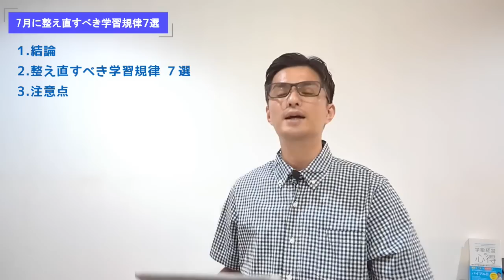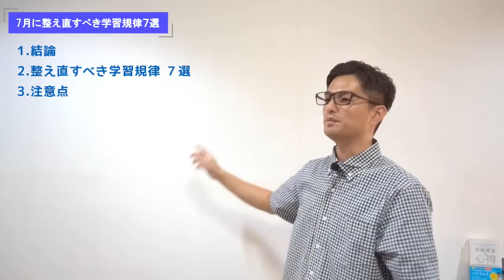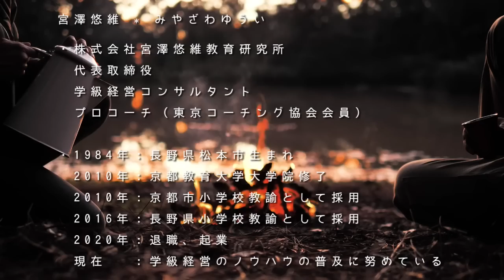今整えないと夏休み明けに荒れる「学習規律」7選😱😱😱😱😱😱😱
▼セミナーチケットのご購入はこちらから▼

▼セミナー概要はこちらから▼
タイトル：『学級づくりの新時代～タブレットを使い倒す～』
講師：小野領一先生
・現役小学校教師
・1984年奈良県生まれ。
・奈良教育大学教職大学院に進学。
・現在は「困難な学級での学級マネージメント」「力量のある教員の指導方法の共通項」について研究をしている
・単著・共著合わせて２０冊以上執筆している、今乗りに乗っている教育実践家

日時：2023年7月29日（土）午前9時～11時
方法：zoom meeting
内容：タブレットを駆使した学級経営術、学習指導術を１年目教師でも分かるように解説
おすすめの人：
　・タブレットの指導術を学びたい人
　・一斉指導一辺倒の学級経営から脱却したい人

※1　本セミナーのチケットは宮澤悠維教育研究所メンバーシップにご登録いただいている方のみ、ご購入いただけます。
※2　チケットはご自身の手でダウンロード・保存をお願いします。
※3　チケットのダウンロードは購入後72時間以内、３回まで可能です。
※4　ダウンロード漏れには対応できない場合がありますのでご注意ください。
※5　セミナーの様子の録画・録音は厳禁となっております。
※6　当研究所はセミナーの様子を録画・録音し、ネット上で一部公開したり、販売したりする場合がございますが、参加者のお顔やお名前は公開されません。
※7　当日キャンセルの場合、返金はいたしません。
※8　当日使用する資料は、セミナー前日までに共有いたします。共有方法はご購入後のチケットをご覧ください。